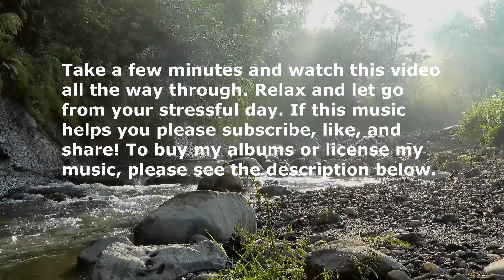Piano Music for Relaxation and Sleep – Streams Through the Mountain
This calming piano music will help you relax and let go. Imagine being by a beautiful riverbank in a canyon. The canyon walls stand high above you, with beautiful trees on either side of the bank. You take a deep breath in and put your hands in the cool water. You feel warm and peaceful in this area and for the time being, you let all your worries wash away. This track was tuned to 432 HZ.